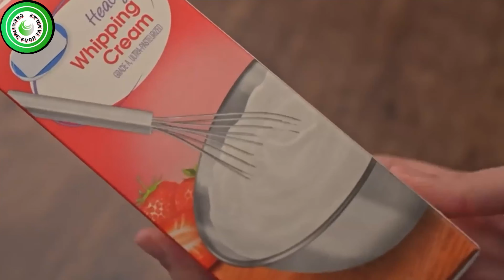சாக்லேட் மூஸ் கேக்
எனது சேனலுக்கு மீண்டும் வருக (கிரியேட்டிவ் ஃபுட் தமிழா)
இந்த சமையல் வீடியோவில் வீட்டில் சாக்லேட் மூஸ் கேக்
செய்முறையை எப்படி செய்வது என்று பார்ப்போம்.

இந்த செய்முறையை உங்கள் வீட்டிலேயே தயாரித்து உங்கள் கருத்தை எனக்கு அனுப்பவும்.
உங்கள் ஆதரவை எனக்கு தாருங்கள் லைக், ஷேர் செய்யுங்கள் நன்றி.

1 கப் மாவு (150 கிராம்)
1 கப் வழக்கமான சர்க்கரை (215 கிராம்)
சர்க்கரை இல்லாமல் அரை கப் மூல கோகோ தூள் (45 கிராம்)
1/4 தேக்கரண்டி உப்பு (2 கிராம்)
பேக்கிங் பவுடர் அரை தேக்கரண்டி
1 சிறிய ஸ்பூன் பைகார்பனேட் (6 கிராம்)
சூடான மற்றும் சூடான இடையே அரை கப் தண்ணீர், ஆனால் அது முட்டைகளை குடியேறாது மற்றும் விரல் அதை தாங்கும் (112 கிராம்)
1/3 கப் தயிர் அல்லது பால் வினிகர் சேர்க்கப்பட்டது (75 கிராம்)
கால் கப் எண்ணெய்
2 தேக்கரண்டி தயிர் (45 கிராம்)
அறை வெப்பநிலையில் பெரிய முட்டைகள்
வெண்ணிலா ஸ்பூன்
மியூஸ்